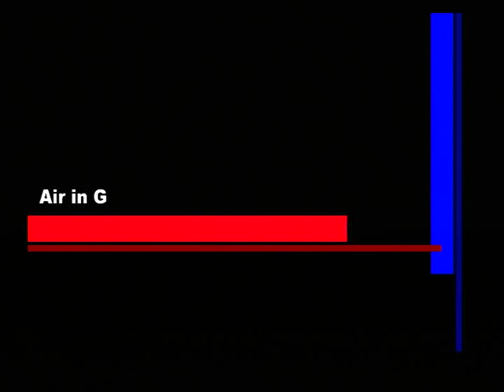【PS2】花と太陽と雨と 初見プレイ Part１３ Ｒ－０６ ～サドンデス 【スタートオンゲームズ】【スタゲー】【JAPAGE】